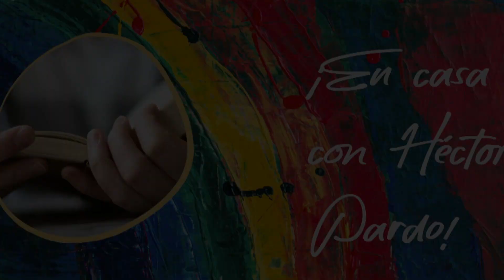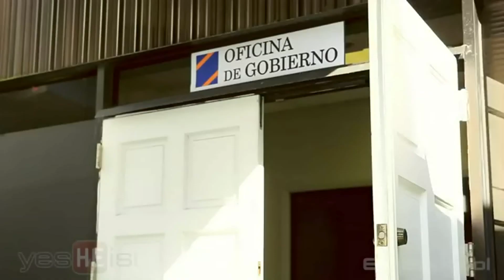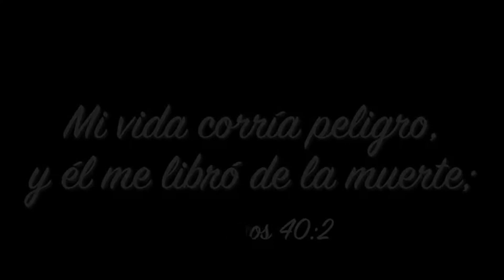"LÁNZATE" EnCasaConHéctorPardo | 13 de Agosto de 2020